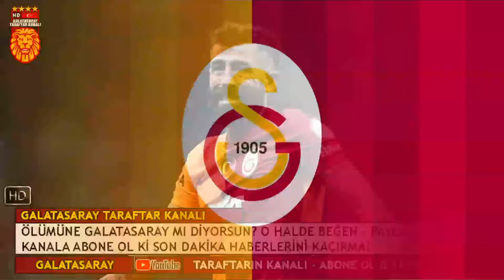Galatasaray'ın Yeni Transferi Canlı Yayında Açıklandı! KAP'A BİLDİRDİ...